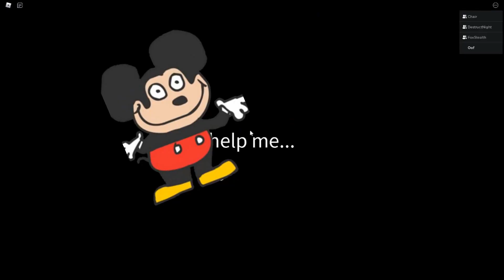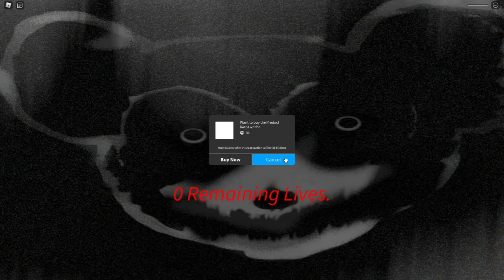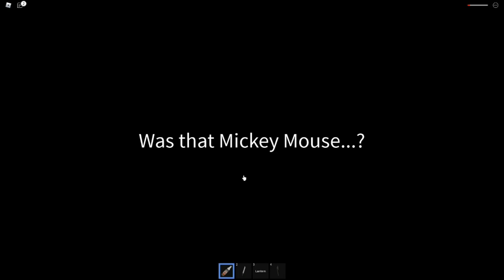Roblox But It's Rickey Rat (Horror Game)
where?